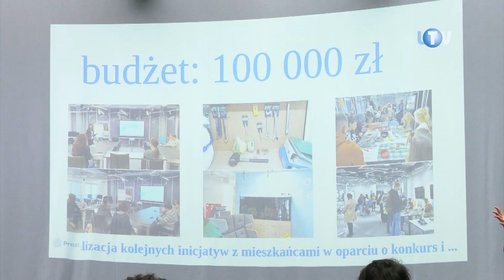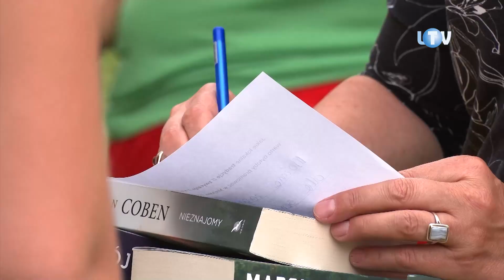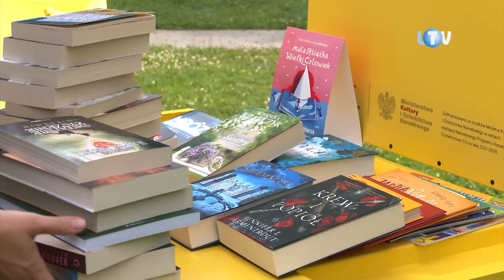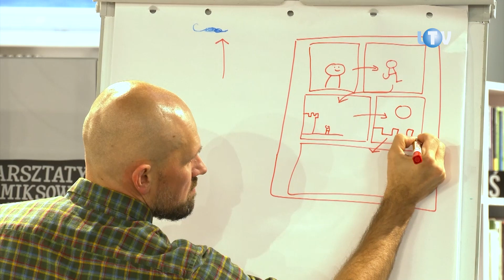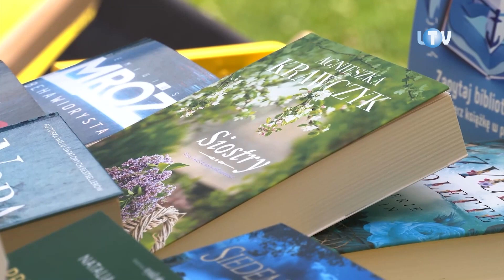BLISKO czytelnictwa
Miejska Biblioteka Publiczna w Legionowie dziarsko wkroczyła w drugi rok realizacji swego sztandarowego projektu. Nosi on nazwę „Biblioteka – dom inicjatyw” i został dofinansowany z programu BLISKO – rozumianego tu jako akronim stworzony ze słów Biblioteka | Lokalność | Inicjatywy | Społeczność | Kooperacja | Oddolność.